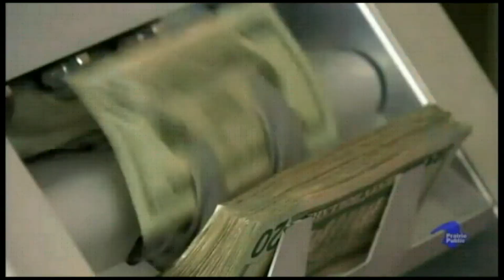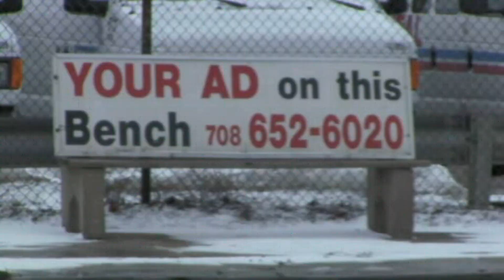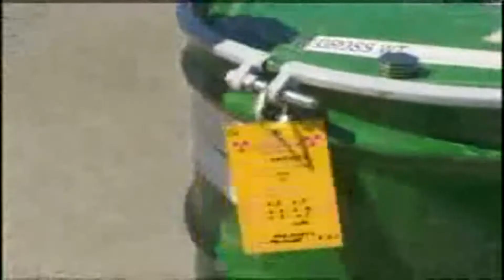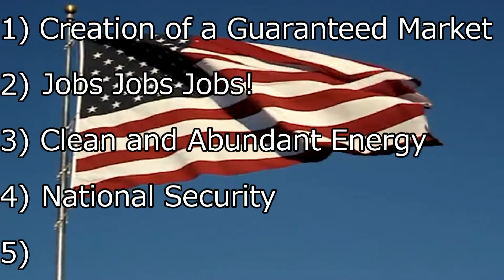H.E.L.P. Save our economy, our country and our planet!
The next generation of technology to solve the world's energy problem is coming. The question is where is it coming from and how long will it take to arrive?
Industries like oil that are hostile to the evolution of energy production and governments that take their side will be the losers in this story if they continue on thier current path. Despite their economic power this is an inevitable outcome in the battle for clean and renewable energy supremacy, a battle which has already begun.
 The goal of my project, The Home Energy Loan Program, or H.E.L.P. For short, is to make sure that the United States of America is the victor in this battle, and that we become the wellspring for this most important of all technologies, energy.
 H.E.L.P.  is a non partisan government loan program which will create jobs by driving energy innovation in the United States through free market development of this next generation technology.
The solution that wins this battle will be one that facilitates our current lifestyle rather than asking us to radically alter it, it will be one that produces the greatest return for the least amount cost, it will be one that lifts the quality of life of the populace with it through the creation of jobs, but what will it look like?  In order to meet these criteria the broadest possible base of consumers must be allowed to make this decision.
H.E.L.P. allows this process to happen organically through the incentivaztion of new technology manufacture in the United States. Both small start-ups and existing energy giants are enabled and encouraged to participate through the creation of a guaranteed market to receive the new technology they will produce.
Through their efforts and the power of the free market the United States will solve the current economic crisis through the return of manufacturing and the creation of jobs. National security will be enhanced through the cessation of funding hostile and unstable countries via oil purchases. The power grid will be stabilized through ubiquitous local micro production of energy, replacing the current outdated and infirm model of central production with its massive problems and inefficiencies stemming from distribution over long distances. Regardless of climate change our air and water will be cleaner and America will be a better place to live.